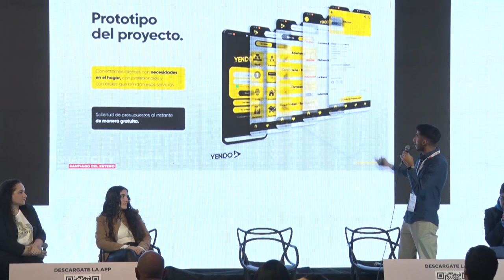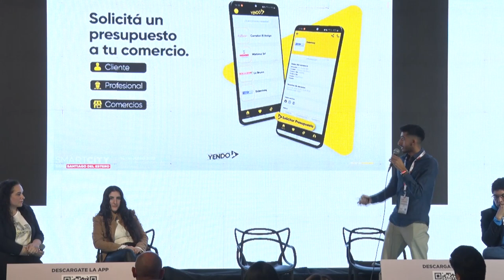Estudiante de la UNSE diserta en Smart City Expo - Presentación de App Yendo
Felipe Luna, estudiante de Ingeniería Civil de la Facultad de Ciencias Exactas y Tecnologías presentó en la sesión Mi Santiago Digital, del Smart City Expo el desarrollo de su App Yendo, para la búsqueda de profesionales y servicios en el rubro construcción.